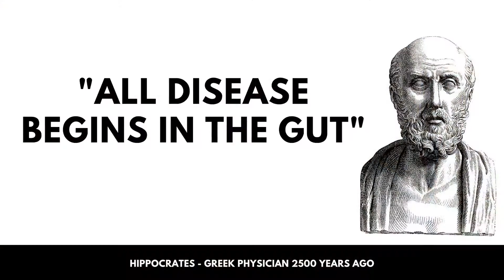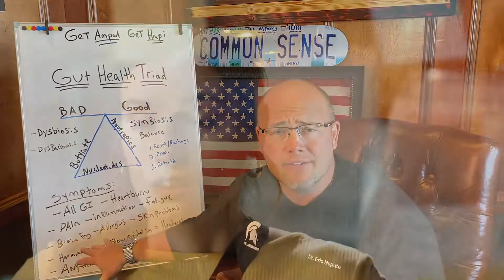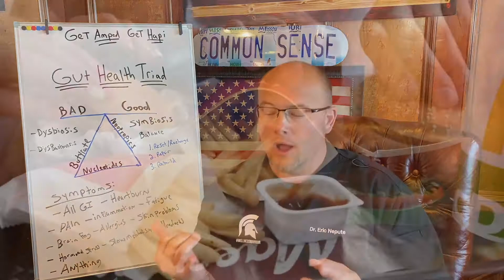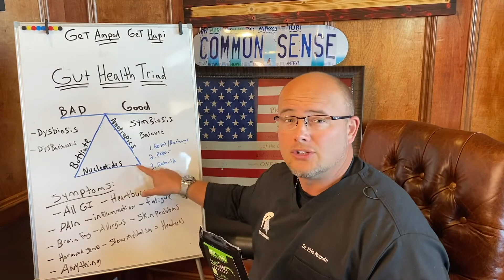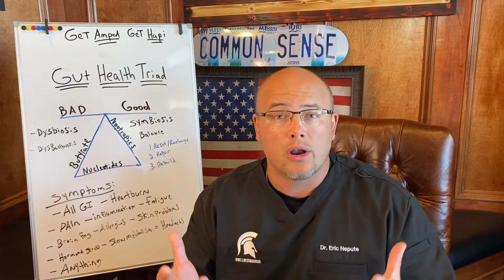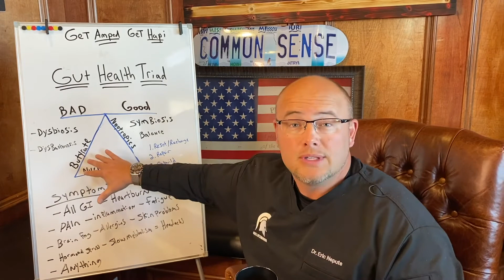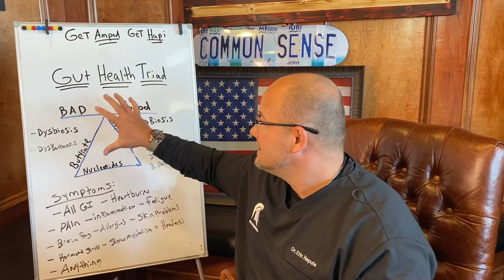Gut Health Triad | Review & Benefits Explained by Doctor Nepute | Hapinss Brands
Gut Health Triad Bundle - The BEST Gut Health System! Dr. Nepute explains the benefits of this gut health product system. See the reviews, and in-depth explanation of how the Gut Health Triad bundle from Hapinss Brands is the best gut health product available today. Proven by science.

00:00:19 - Gut Health Triad Explained
00:02:50 - Benefits of Gut Health Triad Bundle
00:03:10 - How the Gut Health Triad works
00:03:30 - HapiTides Explained
00:04:10 - Biome iX™ ADK Explained

The next great movement in gut health is POSTBIOTIC. Pre and probiotic is yesterday’s news. Today it’s about postbiotics, the next generation of microbiome health*.

Includes Biome iX™ ADK, HapiTides™, and the new Amped Coffee™!